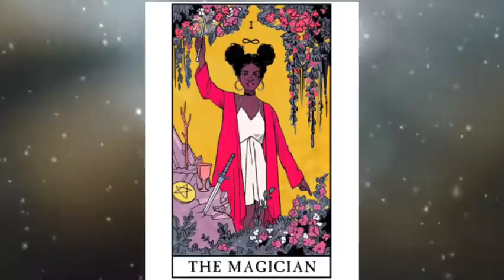Divine Masculine to revive the Magician energies for Divine Feminine, Channeling session Part 1